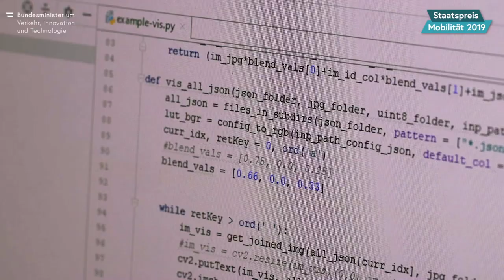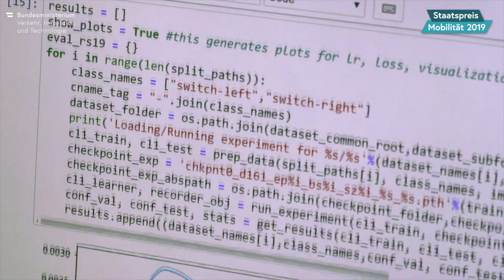Staatspreis Mobilität 2019 - COMPAS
Im Forschungsprojekt COMPAS werden neue wissenschaftliche Ansätze und rasche Innovationszyklen eingesetzt, um mithilfe bildgebender Systeme die Fahrsicherheit von Straßenbahnen wesentlich zu erhöhen.